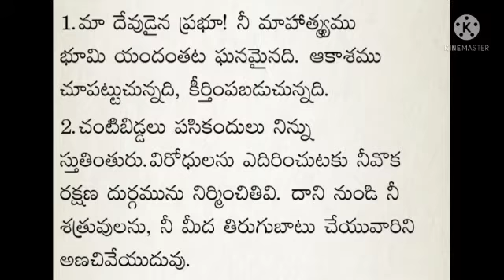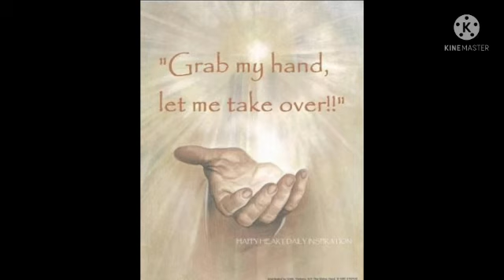CSSA Gnanavani. 8/1/2022. St. Ann's Provincialate, Guntur